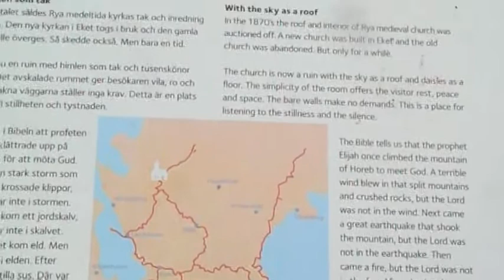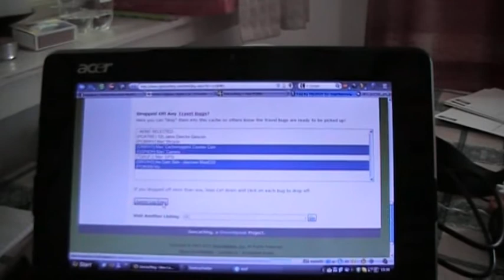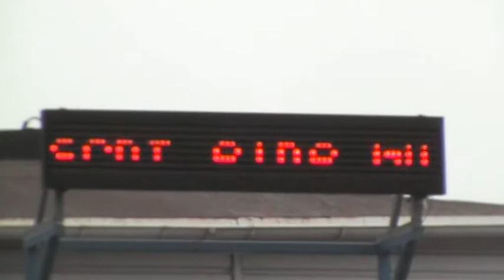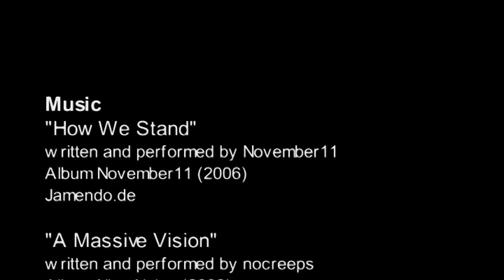Max und Vio Schweden (2010)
Urlaubsvideo, 1 Woche in Schweden mit dem Motorrad